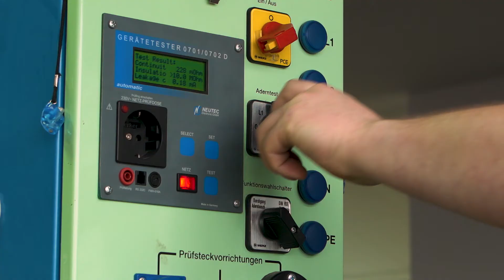ET ELECTRIC BV item Doe Maar Duurzaam RTLZ S08E6 11 februari 2018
ET Electric is producent en groothandel van meter- zwerf- verdeelkasten, aluminium kabels en LED verlichting voor tijdelijke installaties op onder andere; bouwplaatsen, (scheeps)werven, industrie en evenementen. ET Electric heeft zich ook gespecialiseerd in het ontwerpen en maken van praktische oplossingen betreffende de CO² reductie. Daarnaast houdt ET Electric zich bezig met Maatschappelijk Verantwoord Ondernemen. Binnen het item staan elektrische kabels centraal. Hier zijn diverse ontwikkelingen gaande en bovendien zijn er duurzame alternatieven voor de koperen kabels. In Doe Maar Duurzaam zie je hier alles over.